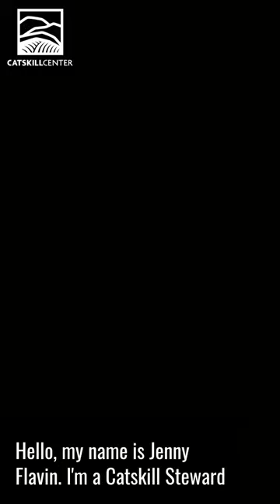Keeping It Clean at Kaaterskill Falls with the Catskill Stewards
The Catskill Center needs your help to ensure that the natural areas of the Catskill Park stay clean and litter free. When you visit be sure to Recreate Responsibly, carry out anything that you carry in - don't litter, and be sure to Leave No Trace during your visit!

In this video the Catskill Center's Catskill Stewards talk about how you can help ensure that the Catskill Park remains clean and litter free for future visitors!

You can learn more about the Catskill Stewards program by visiting